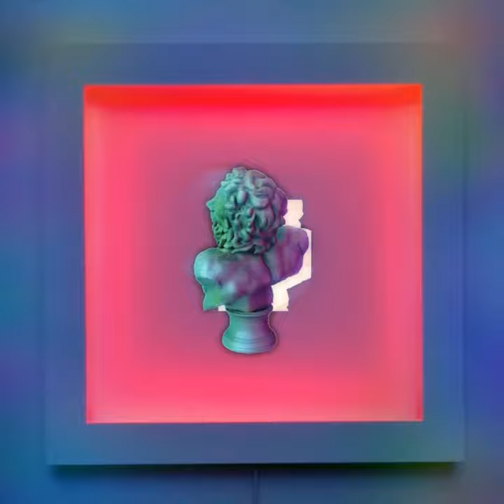VOLUPTUOUS electronicmusic song house animation autistic beats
Music and visuals by Apple Charlotte

I am an adult composer with autism and ADHD.

I hope you enjoy listening thanks ✌🏼💖🙏🏼